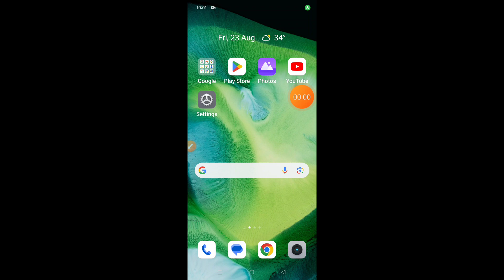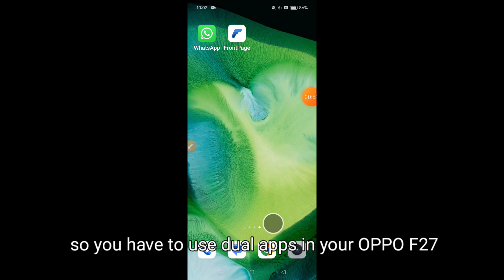How to create dual apps on Oppo F27 || Oppo F27 me dual apps kaise create kare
Hello dosto, aaj maine is video me bataya hai ki Oppo F27 me dual apps kaise enable kare, dosto Oppo F27 me dual apps on karna bahut aasan hai. Agar aap bhi janna chahate hain ki Oppo F27 me dual apps kaise enable kare to is video ko pura dekhiyega, thanks friends.

Hello friends, in this video, I've explained how to enable dual apps on Oppo F27. Enabling dual apps on Oppo F27 is very easy. If you want to know how to enable dual apps on Oppo F27, be sure to watch this entire video. Thanks, friends.